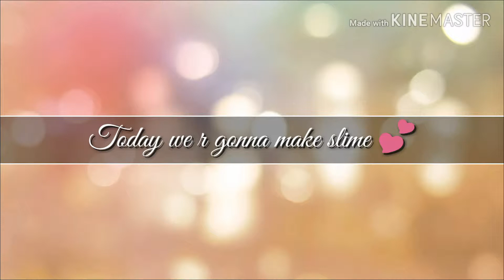How to make slime at home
Fevicol or transparent glue
Contact solution
Food colouring
Shaving foam

Made by piyush and ninad creations